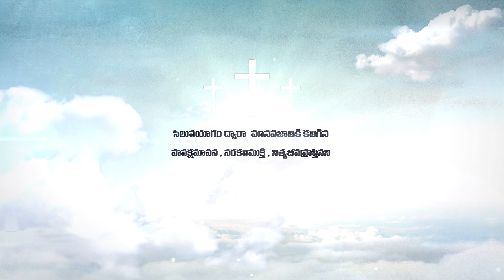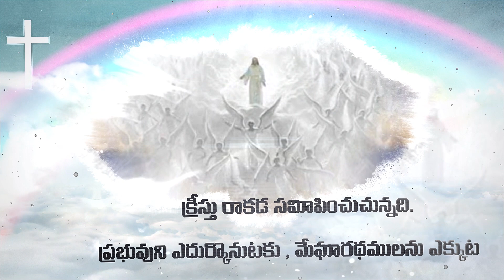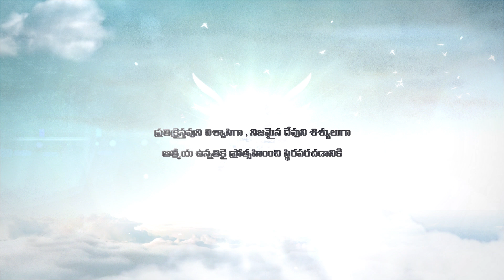Av of FaithWay TV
FaithWay TV
 5 Years Journey...
Inauguration Ceremony at Khammam.